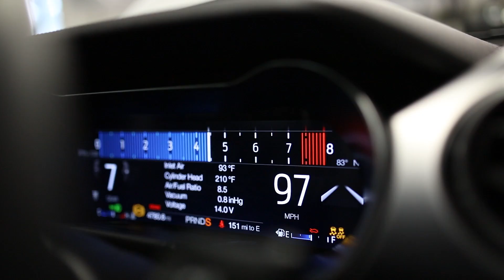2018 Mustang GT 500R Flex Fuel Dyno Testing | 487 whp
This 10 Speed 2018 Mustang GT picked up 70 whp with our 500R flex fuel package

STOCK: 416 whp 384 tq
93 Octane: 460 whp 409 tq
E85: 487 whp 439 tq

Tuned by Johnson Tuning

Fathouse Fabrications - Since 2012

We are your forced induction specialists.

Custom Fabrication
Precision Welding
Parts Sales
Professional Installation
Dyno Tuning
Build Consulting

Fathouse Fab
9685 Old State Road 37 North